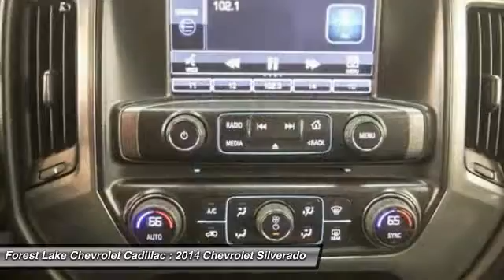2014 Chevrolet Silverado 1500 LT Forest Lake MN P8518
2014 Chevrolet Silverado 1500 LT

Silverado 1500 LT CREW CAB, 6-Speed Automatic Electronic with Overdrive, and Jet Black w/Cloth Seat Trim. Crew Cab! 4WD! Lifetime Warranty Included at no cost to you! brbrLooking for an amazing value on a great 2014 Chevrolet Silverado 1500? Well, this is IT! This truck is nicely equipped with features such as 6-Speed Automatic Electronic with Overdrive, Jet Black w/Cloth Seat Trim, and Silverado 1500 LT CREW CAB. You and your family will love the roominess of this fantastic Silverado 1500, complete with comfort, class, and safety to spare. brbrWhen you buy from Forest Lake Auto Group you have the comfort of knowing that every one of our front line ready vehicles go through our extensive inspection process by one of our certified technicians and if they do not pass we will not offer them for sale as a front line car. br Why Buys!! Each one of our front line ready vehicles sold come with the following.brTwo keys with every vehicle brFull tank of gasbrFull inspection done on every vehiclebrTwo day 200 mile return policy- ?love it or leave it?brGuaranteed alternate transportation or loaner for all service customersbrWE MAKE BUYING EASY!!!  Great Selection, Upfront Pricing, Free Trade Appraisals, Plus we will give you estimates on Financing and warranties, and we do it all with your time in mind!  When you stop in make sure you let our salespeople know that you have seen the vehicle online so you can get the online pricing.